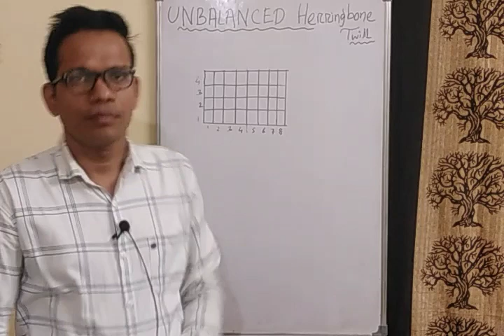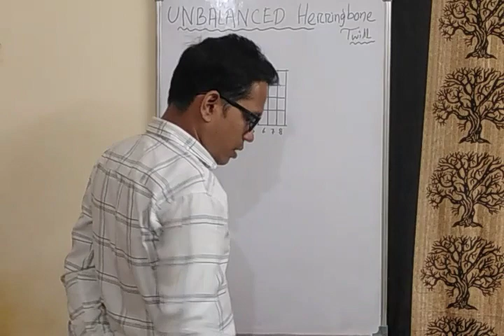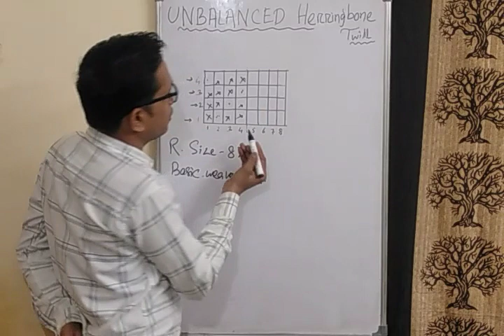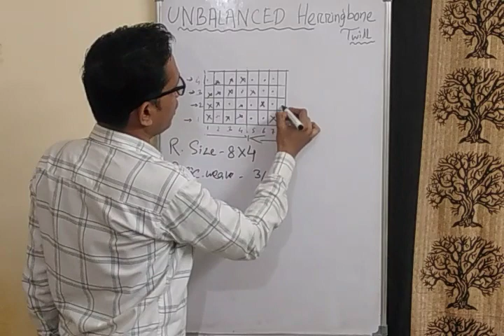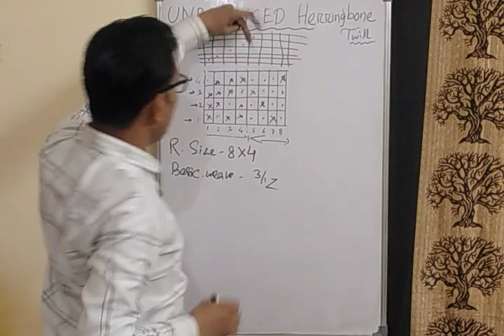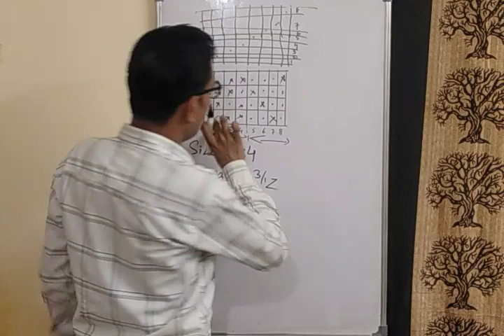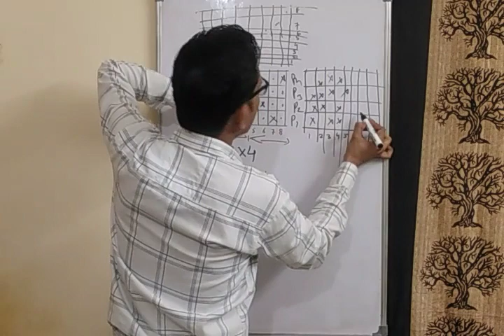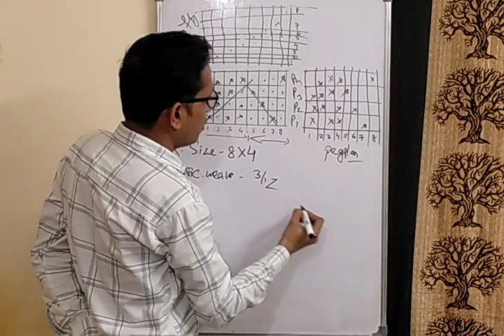herringbone twill, twill derivatives#twillweave#textiletechnology#textiledesign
In this video herringbone twill described by taking 3/1 unbalanced twill as basic weave.